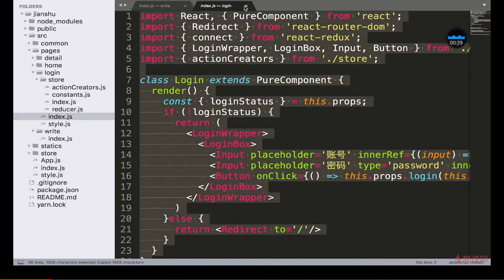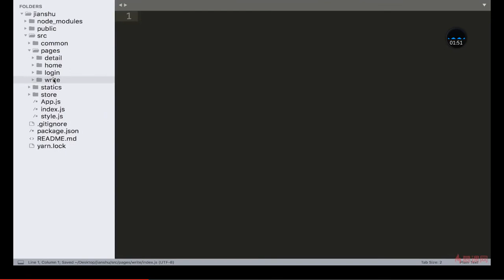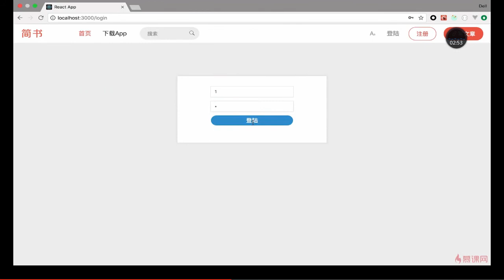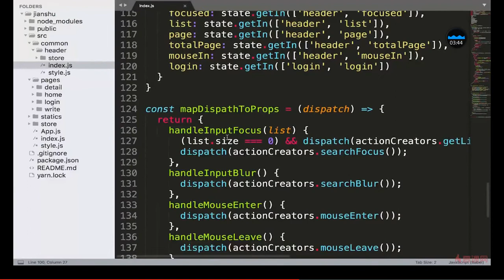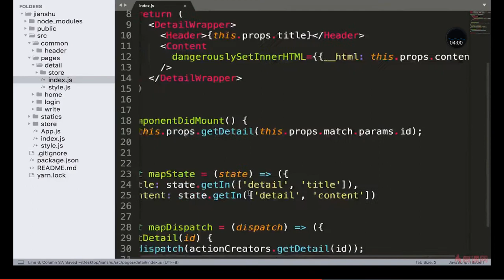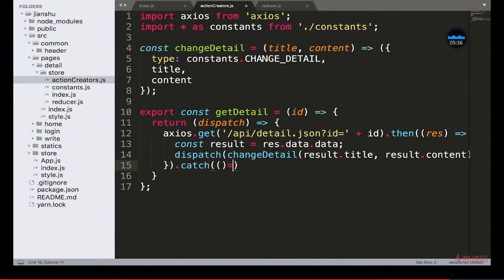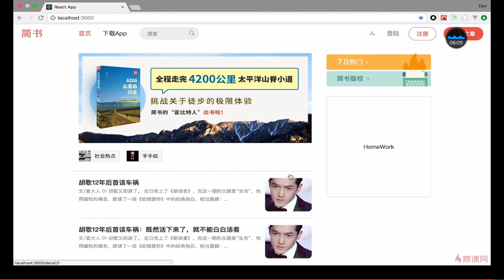React 16.x教程 之 项目实战（详情页面和登录功能开发）｜9.7 登陆鉴权及代码优化 —— React系列课程从零基础到项目开发实战